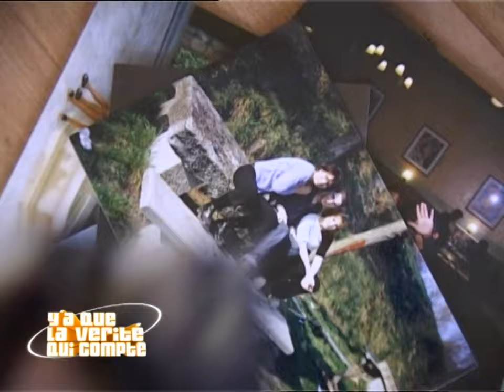Best moments from Only the Truth Matters (Y'a Que La Vérité Qui Compte)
Discover the very best moments from the TV show "Y a que la vérité qui compte", with Pascal Bataille and Laurent Fontaine!

Official channel : @YaQueLaVeriteQuiCompte